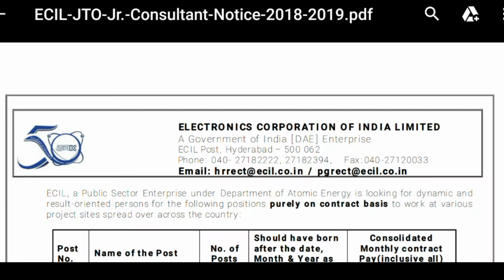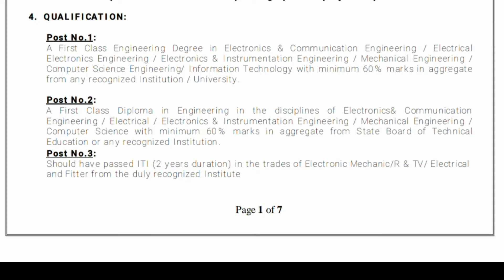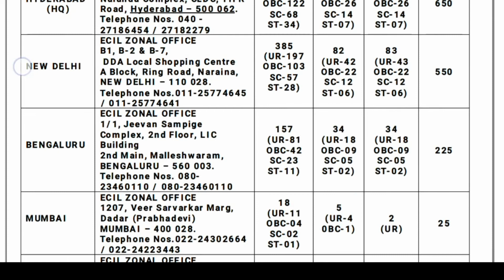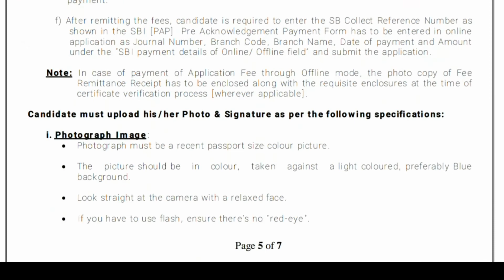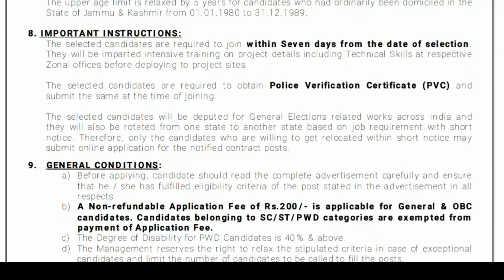LATEST RECRUITMENT IN ECIL || DIPLOMA, BTECH, ITI || EVERY BRANCH APPLY NOW